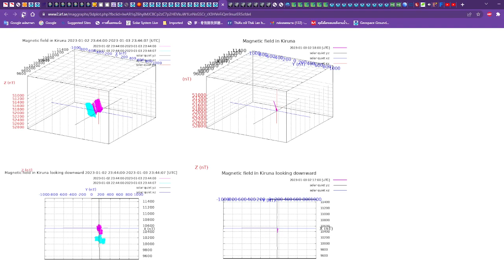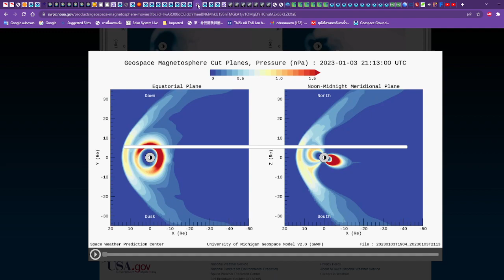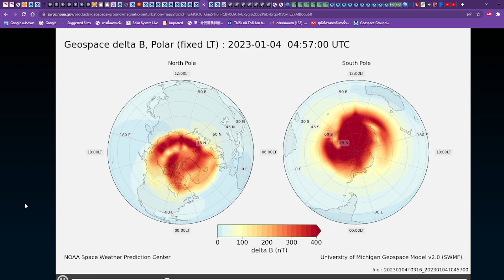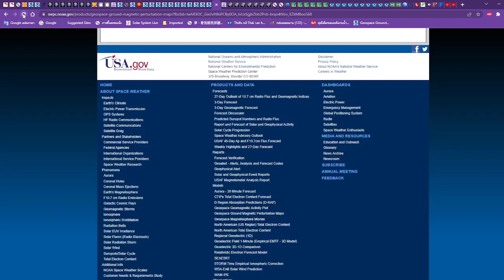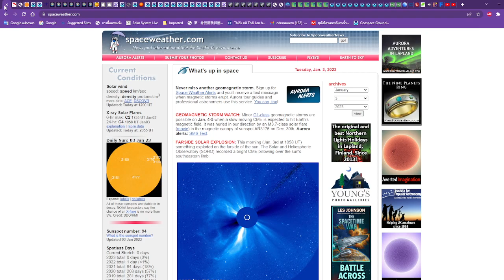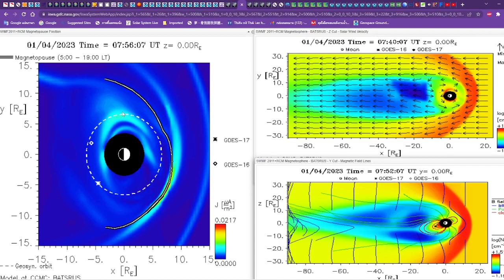2023 01 04 14 17 28 Earth magnetic field now